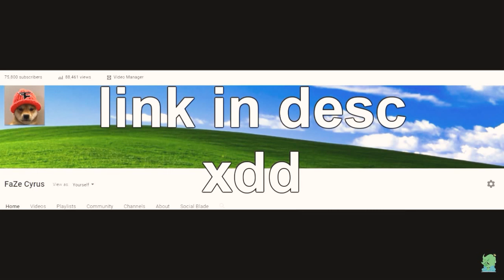Cyruses “deleting after 5 mins”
Go sub to his new channel in the comments..